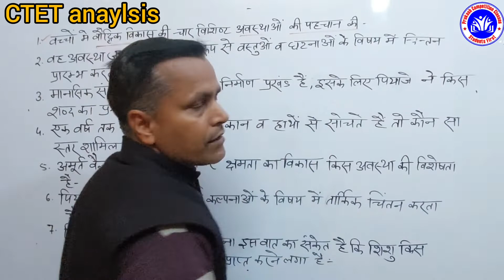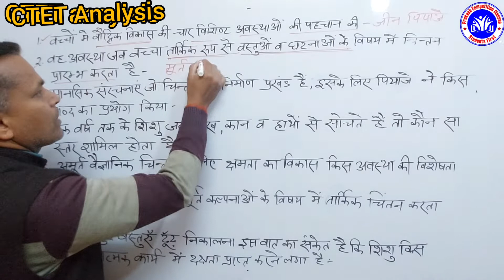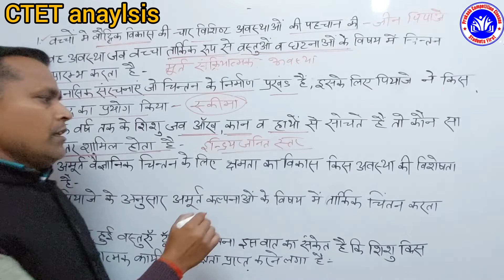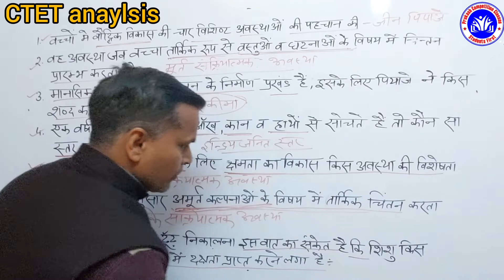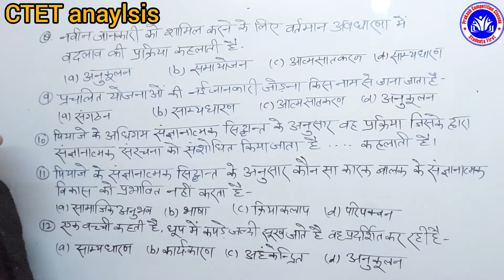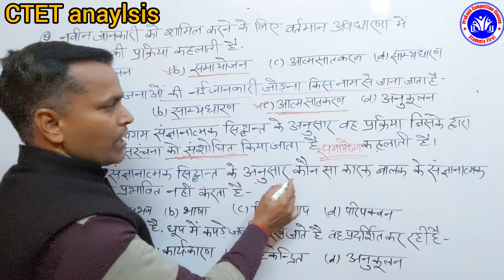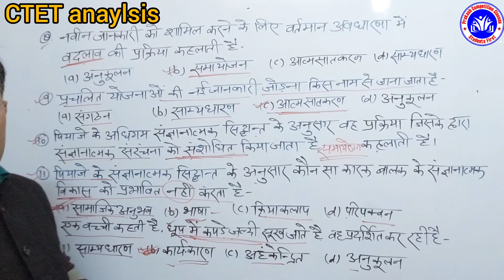CTET 2021 PAPER ANALYSIS | Memory based questions by ravindra sir | सभी शिफ्टों का निचोड़